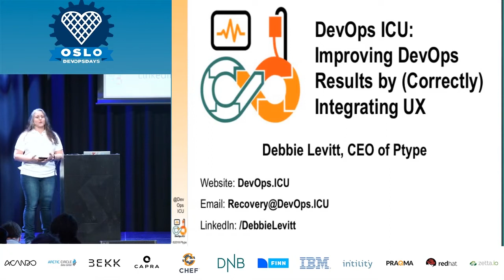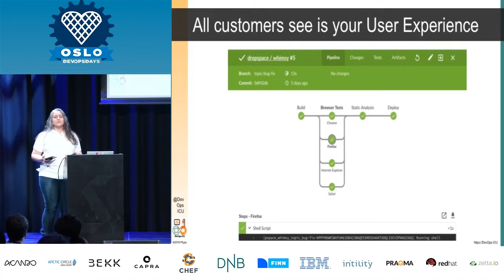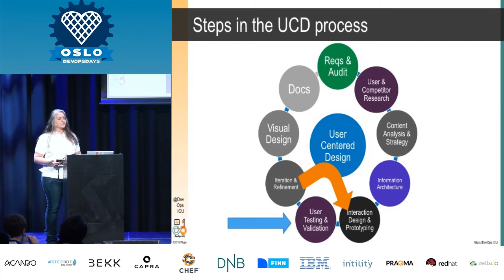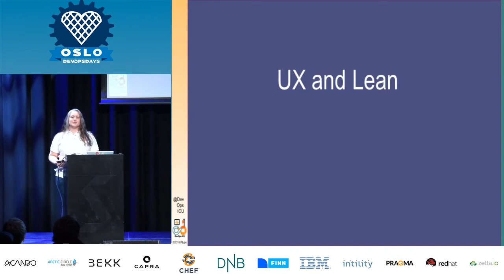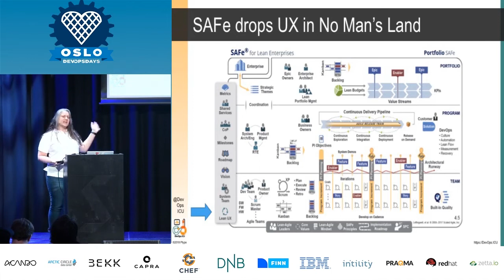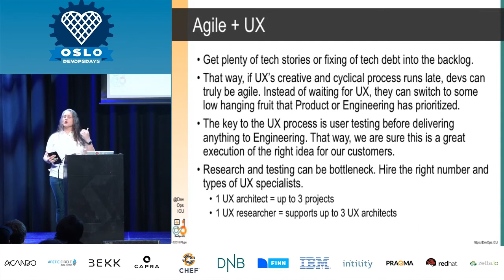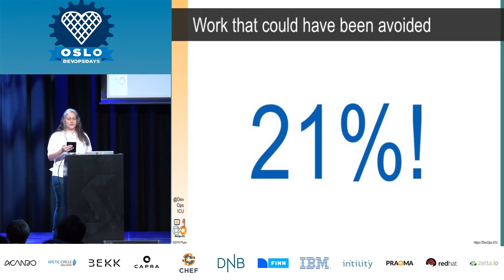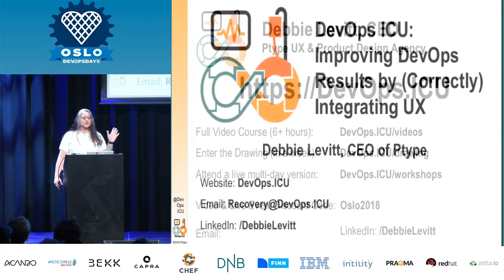Debbie Levitt - DevOps ICU: Improving DevOps Results by (Correctly) Integrating UX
UX is driving you crazy, a black throwing off timelines and killing ideas. UX doesn’t seem Lean or Agile. Can’t anybody make wireframes? Can’t we circumvent or exclude these people?

DevOps is truly about so much more than how developers connect with IT, how infrastructure is managed, and how frameworks can be improved. It’s about recognizing how many teams are truly involved in the software development process and finding better ways to make sure everybody is at the table.

This session will explain how the UX process fits into Agile; saves companies money; augments DevOps goals; and increases customer satisfaction.